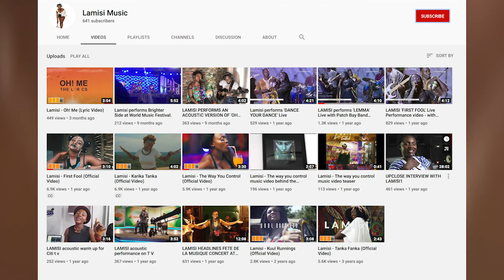Worth the Watch - LAMISI live in Accra, Ghana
With so many virtual, live music concerts and performances on social media, it’s hard to know what’s worth watching . Don't play the guessing game! I can get you straight to the best gigs on the continent. This weekend Lamisi is the one to watch!